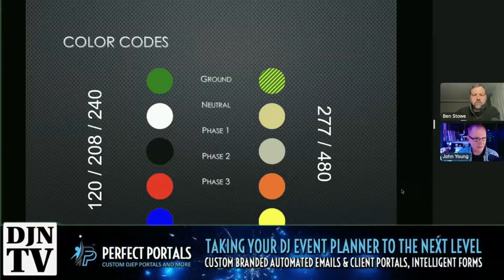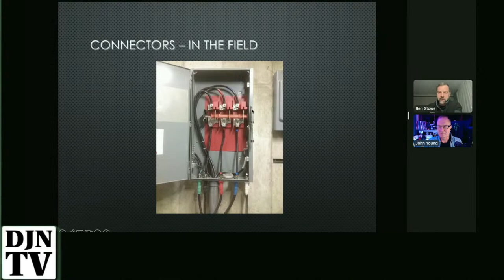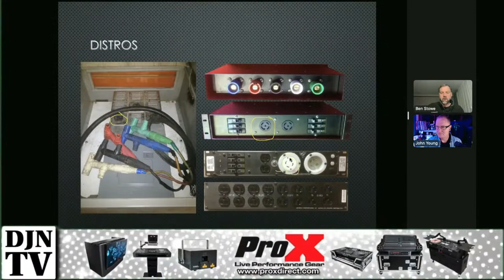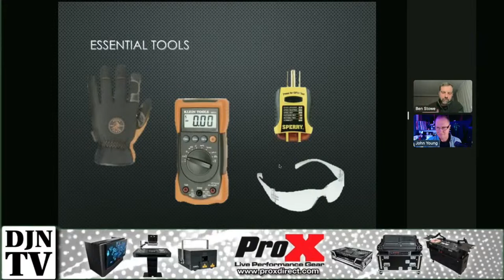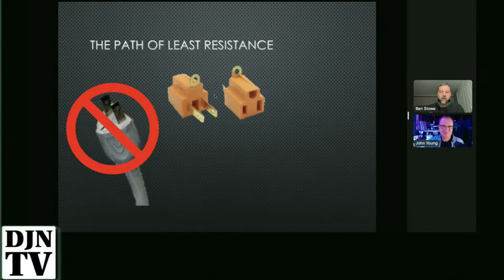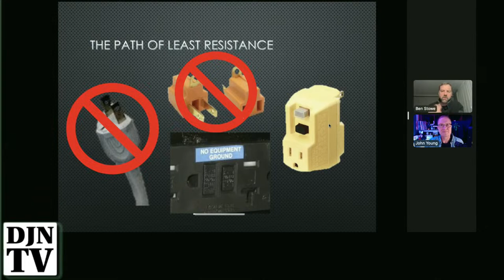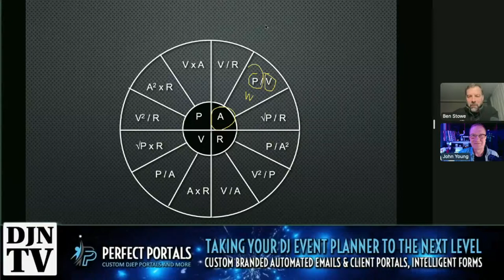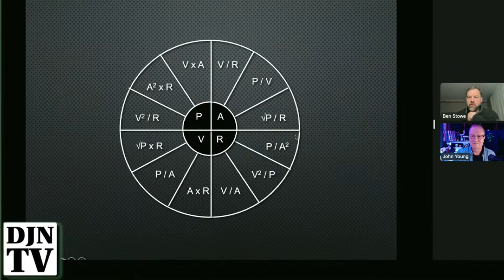How Much Power Does My DJ Gear Pull From This Outlet?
How Much Power or electricity Does My DJ Gear Pull From This Outlet? on Tuesday Night With Ben Stowe